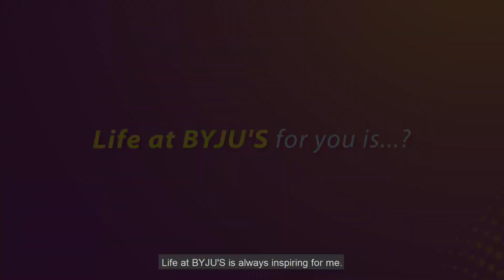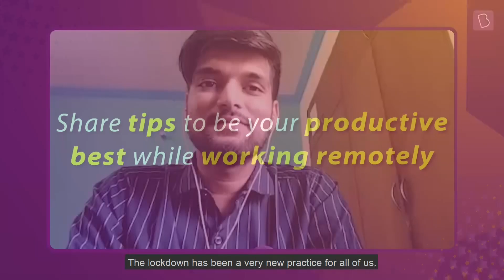Talk with the Top Performers of Pune | Go-Getters of BYJU'S | Life @ BYJU'S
"Your hard work never gets unnoticed at BYJU'S. Sooner or later, you will be rewarded for the same," says Abhishek Abhay Singh from BYJU'S Pune.

Watch part six of our series gogettersofbyjus to learn more about lifeatbyjus, and to get a sneak peek into the lives and work of our proud BYJUites. In the quest to make learning fun and interesting, these top performers have gone the extra mile. And they are here to spill the beans on their success mantra, starting with tips on acing workgoals to insights on staying motivated, even when things get a bit tough.